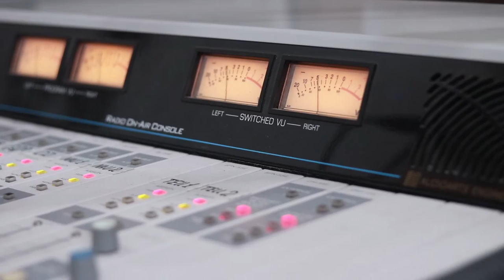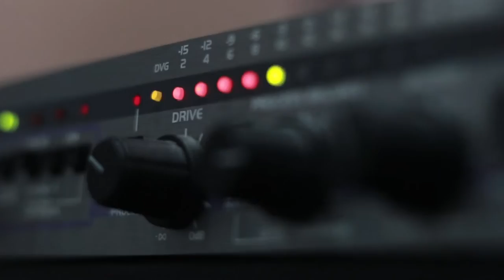გიორგი შალვაშვილი - ვაგიფი. Live არ დაიდარდო / Giorgi Shalvashvili - Vagifi. Live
2019 წ.  12 აპრილი
გადაცემა "რადიო დუეტი". სტუმრად გიორგი შალვაშვილი. ცოცხალი შესრულება